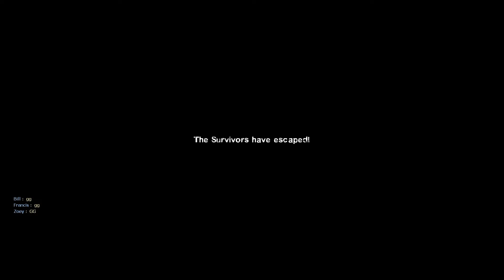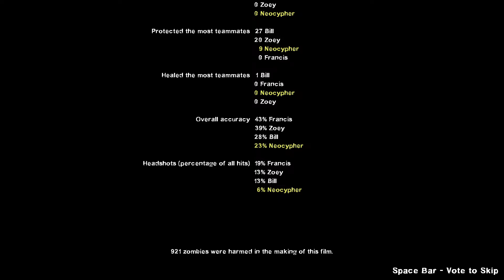Left 4 Dead 2 Remastered (Campaign mode) No Mercy + Crash Course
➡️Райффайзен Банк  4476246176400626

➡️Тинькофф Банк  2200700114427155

➡️Альфа Банк   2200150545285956 ➡️Озон Банк 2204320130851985 ➡️🔻Поддержка канала из РФ🔻⬅️

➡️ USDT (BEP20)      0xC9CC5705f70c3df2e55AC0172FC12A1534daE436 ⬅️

➡️ USDT (TRC20)   TCrP3zoZUCR7XX9258NF3oTWGbVChv5FWf ⬅️